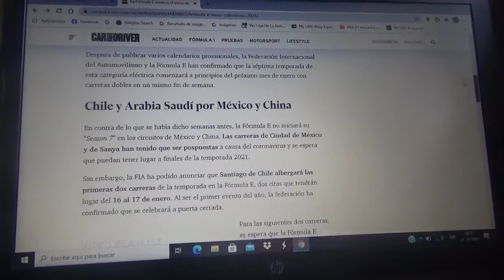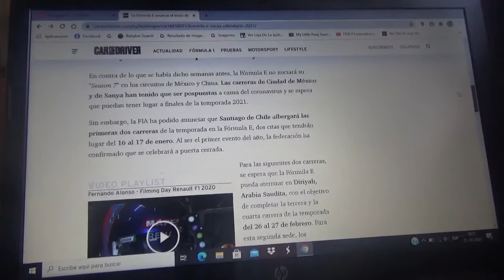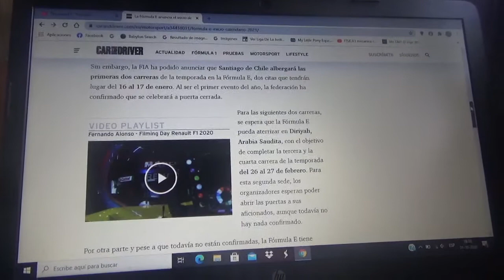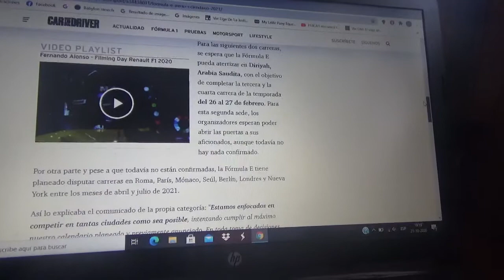La Formula E confirma como será el inicio de su nueva Temporada 2021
Durante el siguiente mes de Enero se dará comienzo a la siguiente Temporada 2021 del certamen 100% eléctrico de la Fia con un eprix doble acá en Santiago de Chile